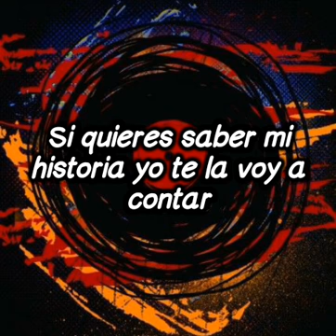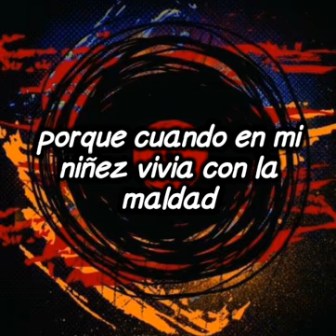El malo - Óscar d León